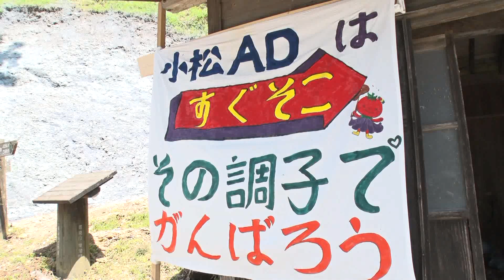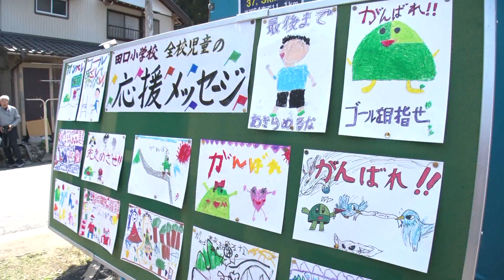第３回奥三河パワートレイルダイジェスト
2017年4月30日（日）に実施した第3回奥三河パワートレイルのダイジェスト映像です。